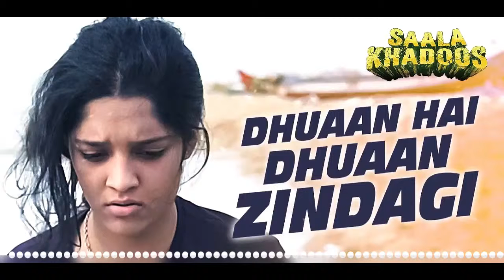Dhuaan Hai Dhuaan Zindagi -Whatsapp Status Video - Romantic Song